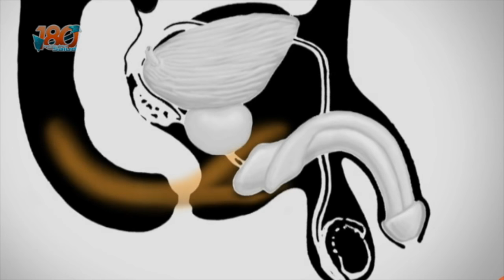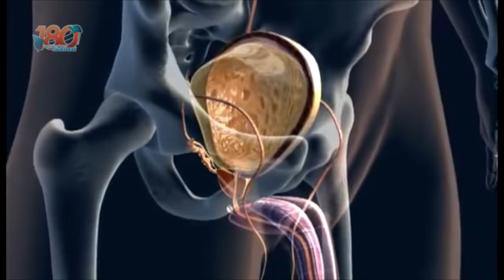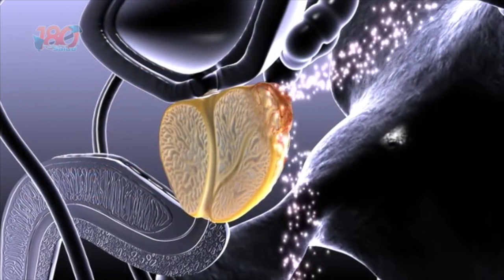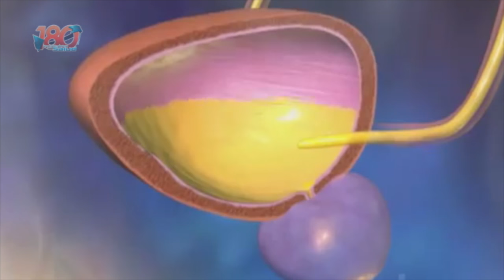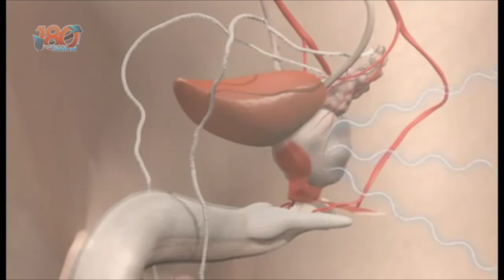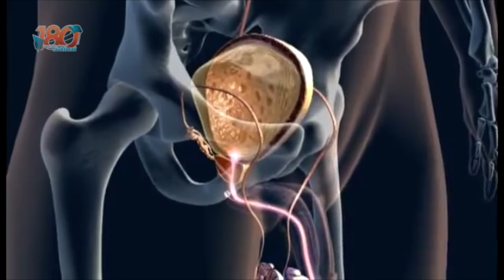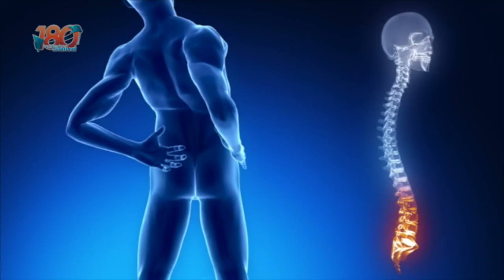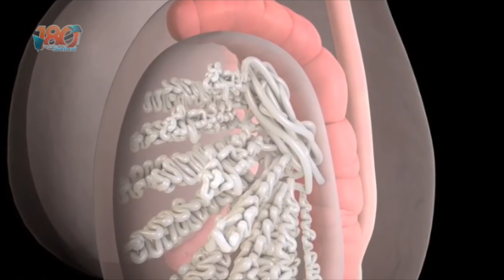Cáncer de Próstata / Dr. Samer Houda Uroncologo del Hospital Universitario de Caracas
El Dr. Samer Houda, Uroncologo del Hospital Universitario de Caracas nos explica qué es El Cáncer de Próstata.
"La oportuna prevención del Cáncer de Próstata, mejorará su calidad de vida"